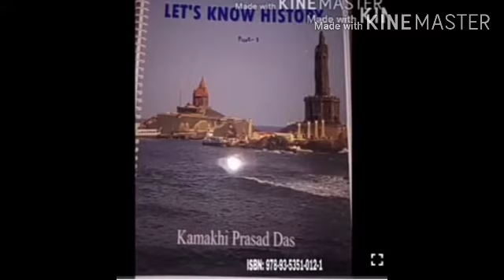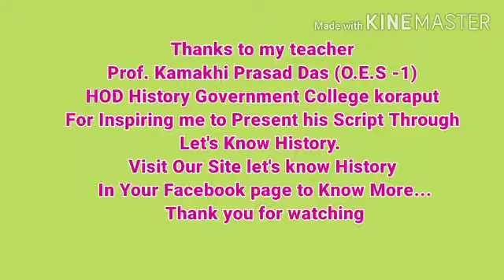Tribe as peasants and their place in varna order (C-5, unit-2,set-1)by Prof. Kamakhi Prada Das